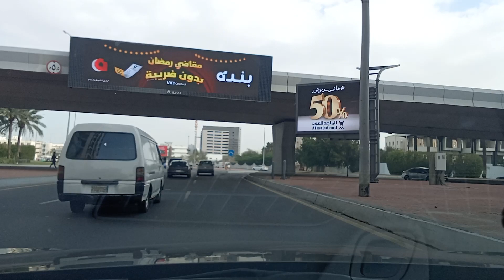Madina almunavra road Jeddah Saudi Arabia 👌 nice weather driving tover jeddah beautiful view ☝️❤👌